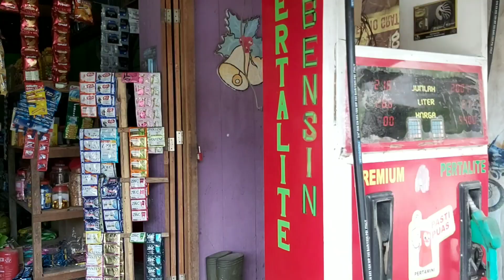Pasar kerbau toraja utara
Pasar kerbau terbesar se asean di toraja utara